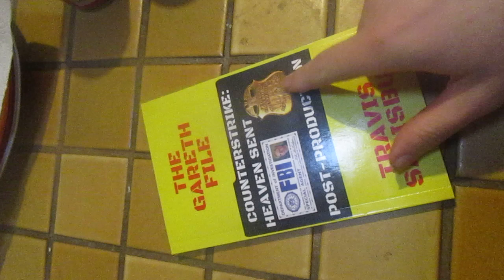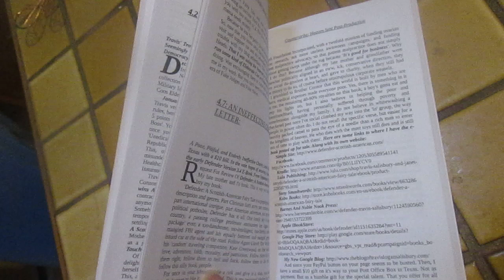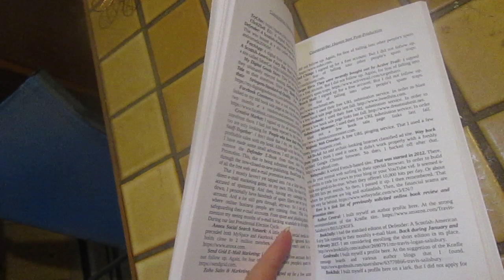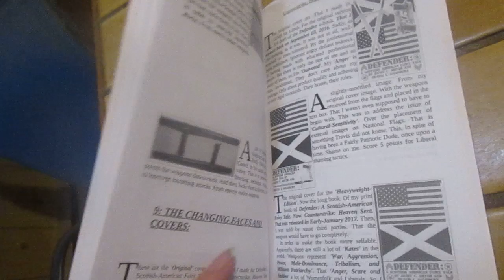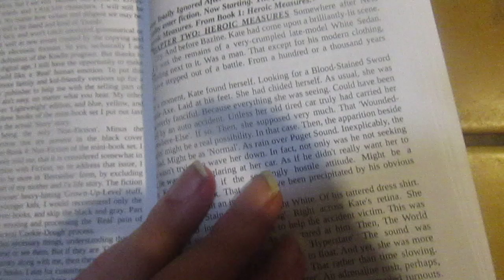The Gareth File - Counterstrike: Heaven Sent Post-Production by Travis L Salisbury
This is a brief summary of what you get in The Gareth File - Counterstrike: Heaven Sent Post-Production:
Item 01-A rich, detailed, and expanded chronology logging my efforts in the editing, publishing, marketing and pitching of Counterstrike: Heaven Sent, covering about a 21-month period, beginning in September 2016. My trials and failures in presenting the book, in a way that it would be seen.
02-A full chronology of my efforts at restoring and resurrecting the New Counterstrike Trilogy in the Summer and Fall of 2018.
03-Ten sections of black and white photographs, with captions and text, delving into the theming, imagery, and cover art relevant and related to the production of the three books of Counterstrike: Heaven Sent.
Item 04-This volume of The Gareth File also contains my old Chapter 2 Sample from Heroic Measures.
05-A collection of my reviews and favorite quotes from Counterstrike: Heaven Sent.
06-A fully detailed inventory of weapons carried and used in Counterstrike: Heaven Sent.